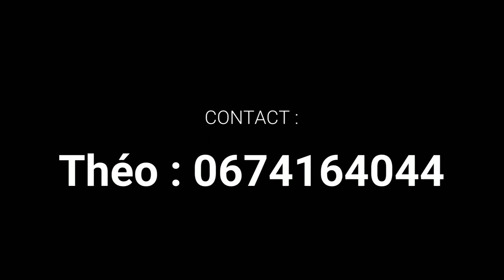ROLL'BAG, caractéristique n°2-3-4... : la polyvalence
ROLL'BAG : quelque soit votre soucis d'élevage et pour le meilleur produit du marché : le Roll'Bag répondra assurément à vos attentes.